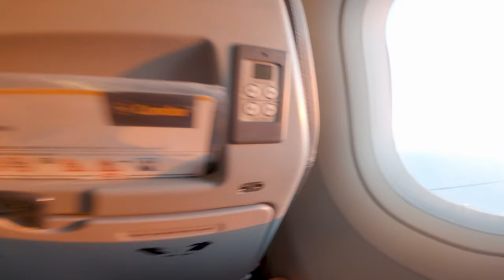1 1/2 Days - Ibiza | GoPro Edit [4K]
100% filmed with GoPro Hero 8 Black.